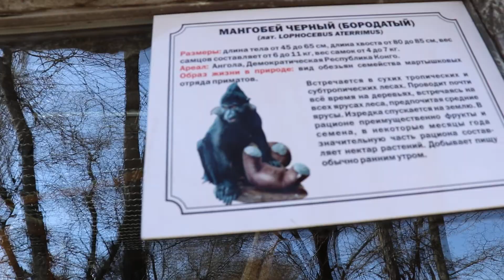а вот и леопардочка нашлась (Бахчисарайский парк миниатюр - зоопарк)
Эта манюня ну так хотела, что б я у неё мяско забрала, что б поцарапать и укусить меня))) Вот она игрушка))) у неё красивые новые аппартаменты))) и мангобей чёрный, только плохо видно - за стеклом (очень теплолюбивый, так спасают животных о холода)